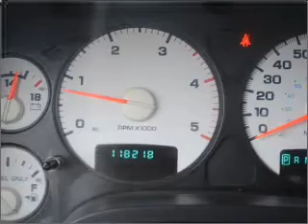2005 DODGE RAM 2500 - Lamesa TX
Year: 2005
Make: DODGE
Model: RAM 2500
Trim: SLT/LARAMIE
Engine: 5.9 liter inline 6 cylinder ohv tc
Transmission:
Color: burgandy
Mileage: 118220
Address: